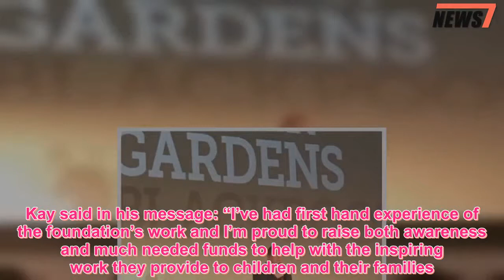Peter Kay is seen for first time since cancelling tour as he makes surprise appearance - 247 News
Peter Kay has delighted fans with a surprise appearance at a charity event.The comedian took to the stage in Blackpool on Saturday night during a screening of his show Car Share.It is the first time the TV funnyman has been seen in public since axing his stand-up tour.The comedy legend had fans in stitches at the Blackpool Opera House, with many taking to Twitter to share snaps of the star.It came a day after Kay, 44, appeared on a giant screen at one of the sell-out showings of the last two ­episodes of his BBC sitcom.Kay told the 2,900-strong crowd: “What we’ve done is something a little bit different.“We used to drive around quite a bit and we just wanted to see what would happen if we filmed a whole journey without a script, just making it up.” Two new episodes of Car Share were shown.One was an unscripted show with Kay and co-star Sian Gibson ad-libbing as they drive to work.The second was the series finale, with fans finally getting to see what happens in the “will they, won’t they” relationship between supermarket workers John and Kayleigh.Those at Friday’s event at Blackpool’s Opera House were delighted at Kay’s appearance – the first since the mystery cancellation of all 113 shows of his 2018 tour last December due to “family reasons”.One posted: “Never in my life laughed so much and so honoured to watch the perfect final ending to Car Share.”Another hailed Kay a “comedy genius” and one more wrote: “Absolutely hilarious… Bravo, Peter, bravo.” The screenings were to raise money for the Lily Foundation, which treats children with mitochondrial disease.Kay said in his message: “I’ve had first hand experience of the foundation’s work and I’m proud to raise both awareness and much needed funds to help with the inspiring work they provide to children and their families.” The final two episodes of Car Share will be shown on BBC One in May.Brilliant Peter Kay and Sian Gibson are on top form and had the 3,000-strong audience in stitches from start to end.The unscripted episode showing the workmates sparking off each other and cracking gags was a joy.The last episode has a hilarious opening as John tries to patch things up with Kayleigh, who has declared her love for him.